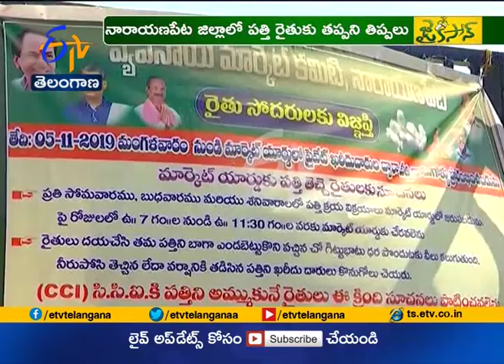Jaikisan TS | 30th Nov'19 | నారాయణపేట జిల్లాలో పత్తి రైతుకు తప్పని తిప్పలు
అమ్మబోతే అడవి...కొనబోతే కొరివి అన్న చందంగా మారింది అన్నదాతల పరిస్థితి. విత్తు వేసిన దగ్గర నుంచి పంట చేతికి అంది వచ్చే వరకు అడుగడుగు నా కష్టాలే. పంట పండించడం ఓఎత్తైతే... దాన్ని అమ్మకునేందుకు రైతులు తీవ్ర ఇబ్బందులు పడుతున్నారు. ఇటీవ కాలంలో కురిసిన వర్షాలు పత్తి రైతులకు నష్టం మిగల్చగా... అరకొరగా వచ్చిన పత్తిని అమ్ముకునేందుకు నానా అవస్థలు పడుతున్నారు. నారాయణపేట జిల్లా పరిధిలో సాధారణ సాగు విస్తీర్ణానికి మించి పత్తి సాగవ్వగా... అందుకు తగినట్లుగా కొనుగోలు కేంద్రాలు ఏర్పాటు చేయడం లో సీసీఐ విఫల మైంది. ఫలితంగా ఉన్న ఒక్క కొనుగోలు కేంద్రం వద్దే రైతులు రోజుల తరబడి పడిగాపులు పడాల్సిన దుస్థితి నెలకొంది. వరుస క్రమంలో కొనుగోళ్లు జరపడం వల్ల కిరాయిలు, అదనపు ఖర్చులు మీదపడుతున్నాయని రైతులు వాపోతున్నారు